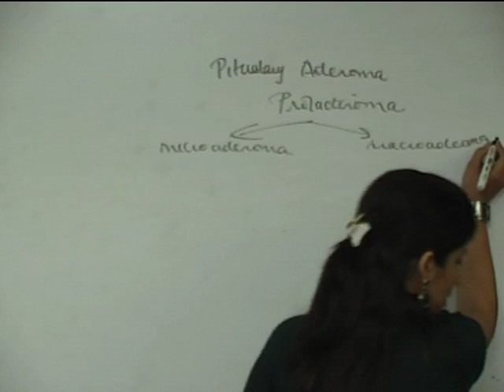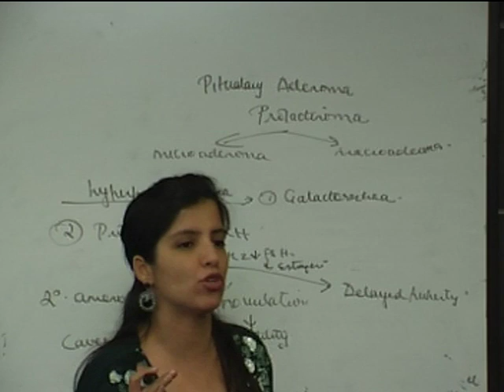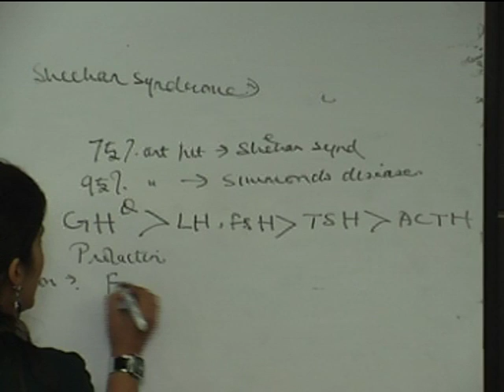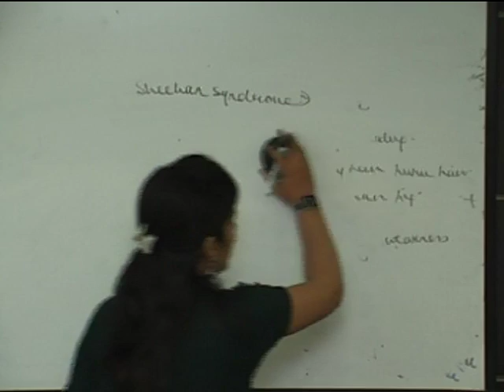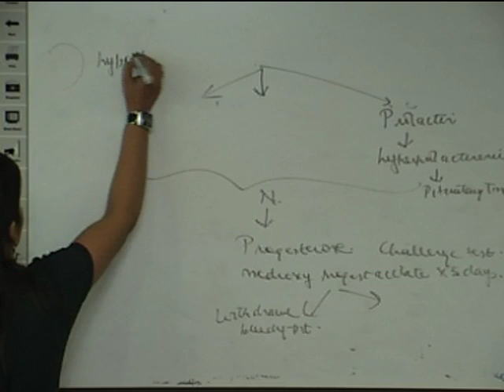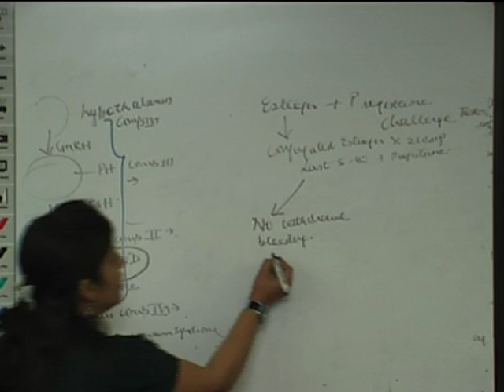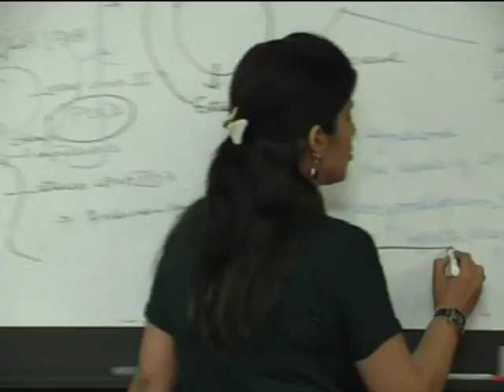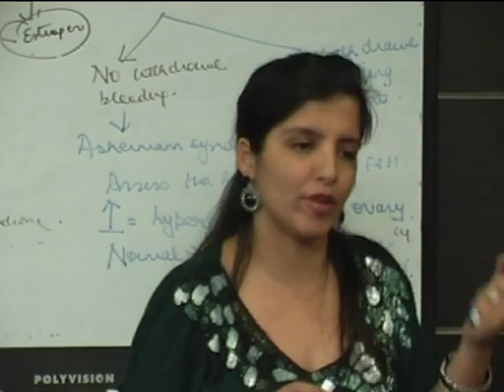Dr Sakashi Arora Hans video Lecture Amenorrhea 3 of 3